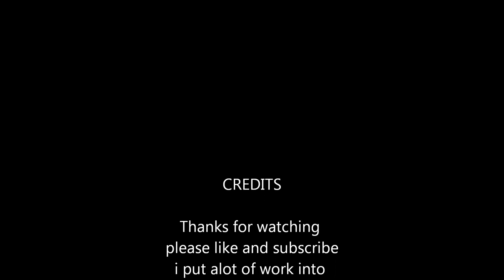Sad Violin (Most Beautiful Song For Violin)